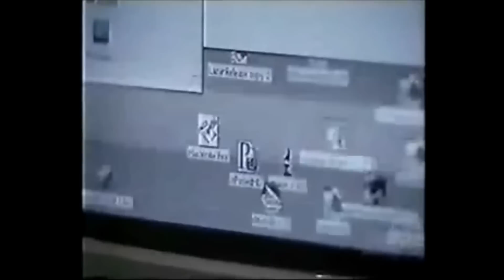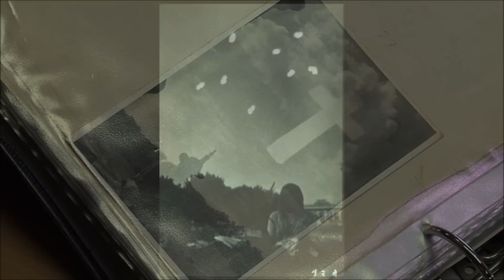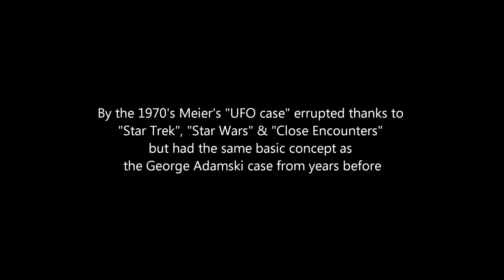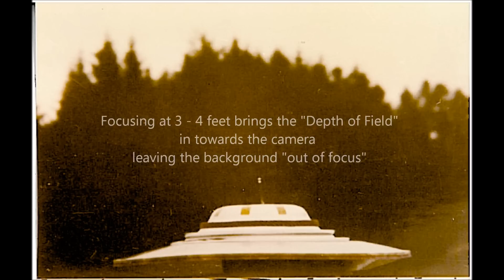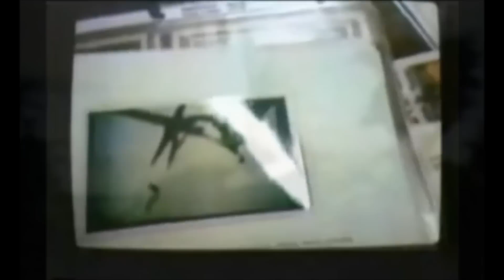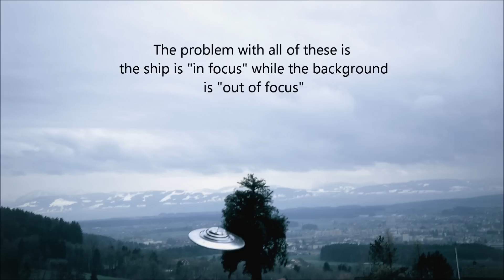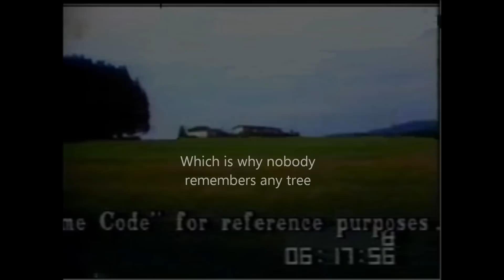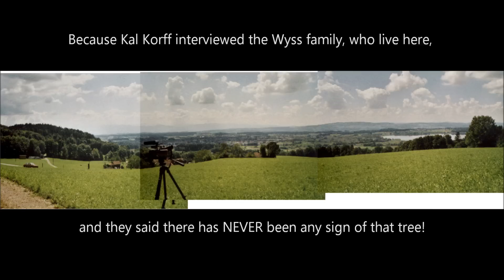UFO BUST! Episode 2/9 - Debunking Billy Meier Through Time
Episode 2

Time Travel

It's 1975 and Billy Meier's contacts are in full swing. The lucky guy even gets to go onboard the beamships and go time travelling. He goes to a "prehistoric" type planet with dinosaurs and takes photos. He even goes back to see Jesus, who he calls Immanuel, but doesn't get his picture! Then we find out what Billy's really been up to.

Meier claims to be a prophet and the reincarnation of the great prophets. It's a bit like Doctor Who where each time a new actor takes the role the episode shows a transformation to suggest some kind of incarnation jump. So, really, Meier is claiming to be the reincarnation of Jesus. With this great power he can either see into the future himself or get info from his friends like Semjase or Quetzal.

The funny thing is you would have thought with such foresight of future events Meier could at least predict the lottery just once?! Why doesn't he do something like that so he can stop selling his dvd's and books and go around the world sorting things out. But no, he stays at home where it's comfortable.

I hope you enjoy this episode. It took long enough to put together. I didn't include "everything" because we would be here all day! This case is so huge in scope it would take many hours to cover if not days. That's the problem with it too. If anyone debunks just one thing they are immediately hounded to debunk the entire case! That is beyond anyone's time or funds and is used as the excuse to suggest the case cannot be debunked. Glib statements like that are the name of the game when it comes to selling the Meier case. Just listen to Michael Horn.

The music in this video is by Ozric Tentacles: Valley of a Thousand Thoughts; Crackerblocks; Misty Gliss; Lull your skull; Crab Nebula.